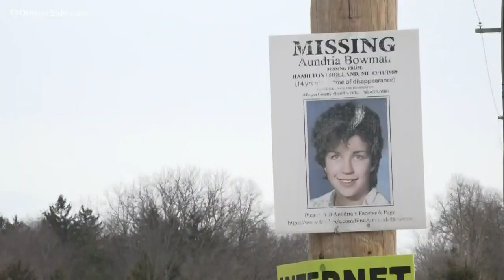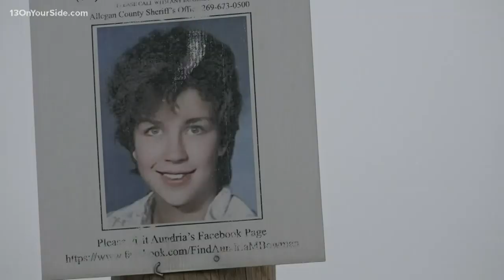Police searching in Allegan County for answers related to cold case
Deputies in Allegan County were seen digging in a backyard Wednesday.

Officers were at the home of Dennis Bowman on the 3000 block of 136th Avenue in Hopkins, Mich. Bowman was recently arrested for the 1980 murder of a Norfolk, Virgina woman and his adopted daughter, Aundria Bowman, has been missing since 1989.